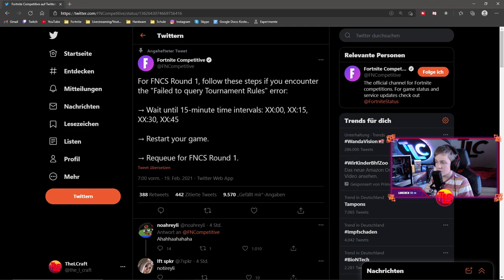Warum alle Cups entfernt wurden⛔... und was das für FNCS bedeutet❗| Deutsch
Warum alle Cups entfernt wurden ... und was das für FNCS bedeutet